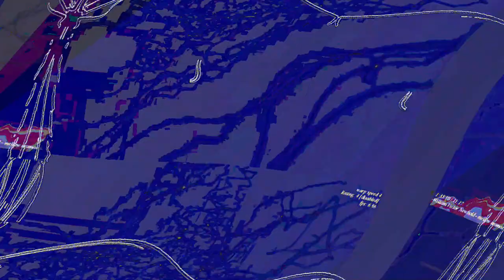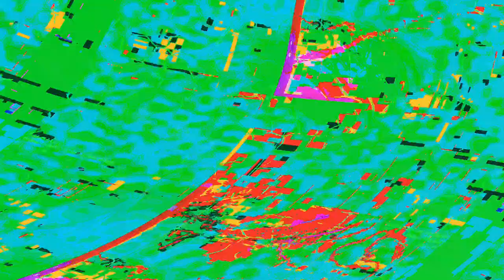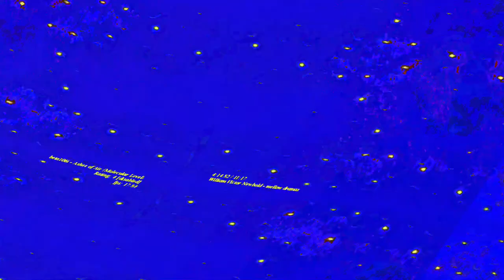[EPILEPSY WARNING] Movie 23 06 11 07h52m58s